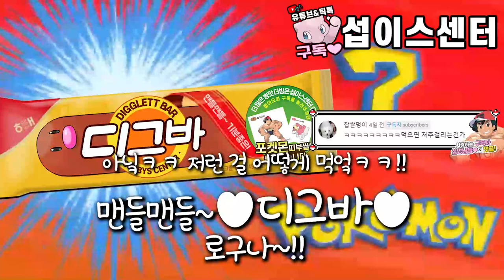[병맛더빙] 새로운 포켓몬 아이스크림!? '오늘의 포켓몬은 뭘까요?' 아이스크림편 1~2탄 모음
[병맛더빙] 이번엔 아이스크림!? 본격! 뇌절시리즈 '오늘의 포켓몬은 뭘까요?' 아이스크림편 1~2탄 모음